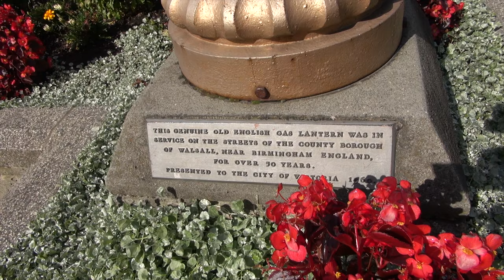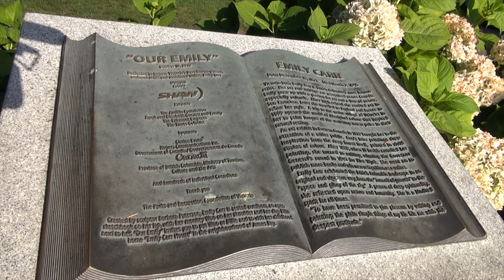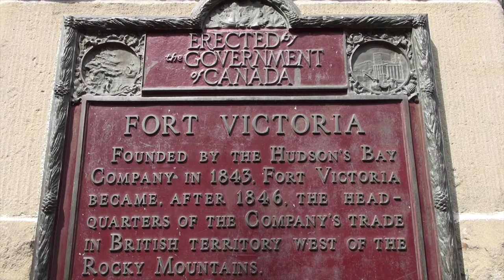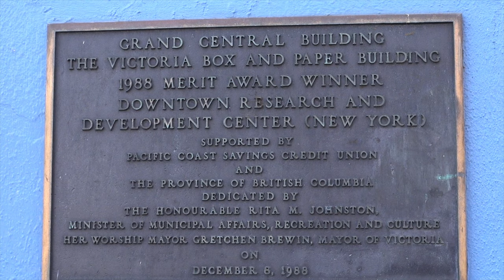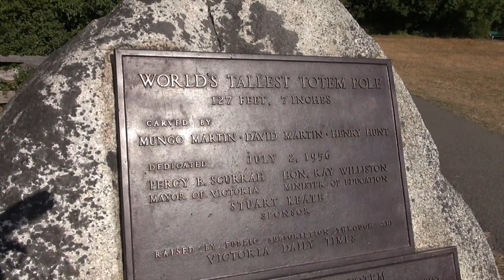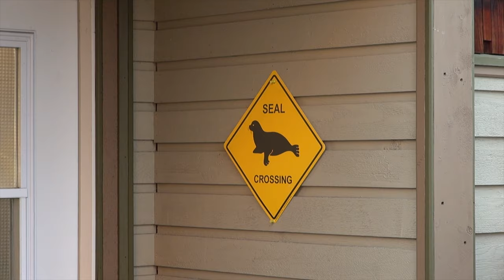VICTORIA, la "britannica" città dei giardini CanadaEst2West.14 documentario di viaggio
Victoria, a sud della Vancouver Island, è la capitale provinciale della British Columbia ed è considerata la città più "britannica" al di fuori della Gran Bretagna, inoltre è soprannominata "città dei giardini" per la numerosa presenza di spazi verdi.
Le architetture dei suoi palazzi e il disegno dei suoi parchi la fa sembrare proprio una città europea (al pari di Ottawa o Quebec visitate in precedenza) e fu scelta come capitale coloniale prima e provinciale poi, rimanendo tale anche quando venne superata in dimensioni da Vancouver.
Tra i parchi cittadini da segnalare Beacon Hill Park, tra i quartieri invece Fisherman's Wharf, un pittoresco molo di pescatori e tra le strade Johnson Street con i suoi edifici dalle facciate in stile vittoriano.
Il porto e la sagoma dell'edificio del Parlamento concludono lo sguardo sulla città e con esso anche il nostro viaggio in Canada.

Episodio 14: VICTORIA, British Columbia
- 00:00 - Benvenuti nella capitale del BC
- 00:33 - La città dei giardini
- 01:02 - Un po' di storia
- 02:36 - Parliament
- 03:15 - Fairmont Empress
- 03:51 - Bastion Square
- 04:40 - Market Square
- 05:41 - Le due Cattedrali cittadine
- 06:35 - Beacon Hill Park
- 08:24 - Mile 0
- 08:55 - Fisherman's Wharf
- 09:43 - Conclusione

CanadaEst2West è il nostro reportage di viaggio in Canada: un racconto di quattro delle sue Provincie, attraverso la natura dei vasti parchi naturali, la cultura delle prime nazioni, la storia delle origini coloniali, lo sviluppo delle grandi metropoli, curiosità, avventure, paesaggi meravigliosi e un pizzico di follia viaggiando on the road dall'est al (far) west della più grande nazione del Nord America.

Una realizzazione di Fabrizio Vaghi e Silvia Sissa per @Vaghiperilmondo.
Tutti i diritti riservati, vietata la copia e/o trasmissione non autorizzata.

Riprese video: Sony HXR-NX30E + GoPro Hero6
Fotografie: Fujifilm X-T2

Registrazione: 27 luglio - 17 agosto 2019

Per ogni informazione non esitare a commentare il video, ti invitiamo a consultare anche le sezioni dedicate del nostro sito web